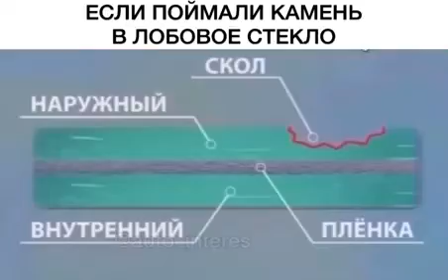Что делать если поймали,камень в лобовое стекло? СМОТРИМ